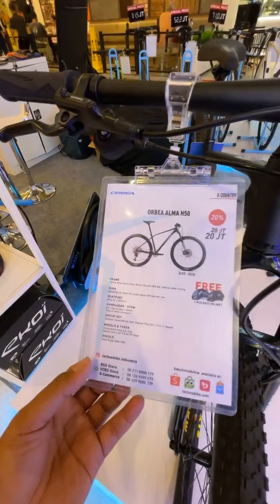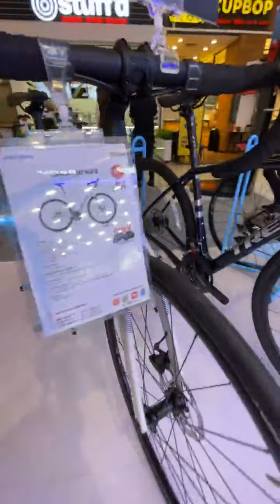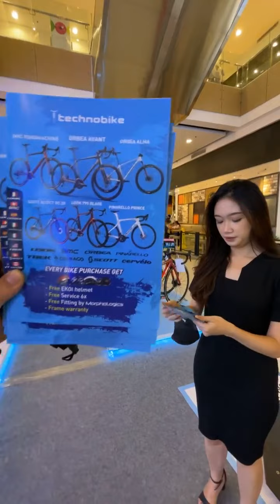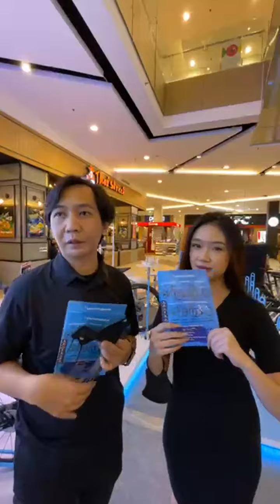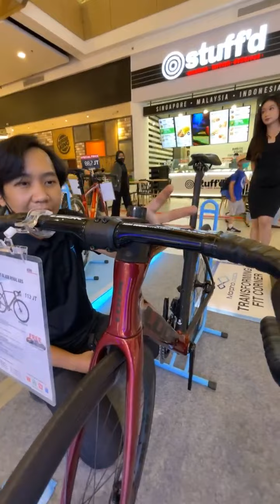Cari Sepeda? Mampir aja ke Gancit ada Pameran Sepeda Technobike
PROMO SPECIAL GANDARIA CITY ‼️
Hanya 2 pekan, mulai dari tanggal 31 Oktober - 13 November 2022 kami di Gandaria City @gandariacity

Dan pastinya kami membawa promo special yang hanya bisa didapatkan di Gandaria City seperti Free Helmet Ekoi, Free Bike Service hingga 9 kali, Free Bike Fitting by Morphologics dan Frame Warranty.

langsung aja ke Gandaria City kami tunggu di Lantai LG mulai pukul 10.00 WIB hingga 22.00 WIB. See You There 🚲

More info Comment or DM us !!!